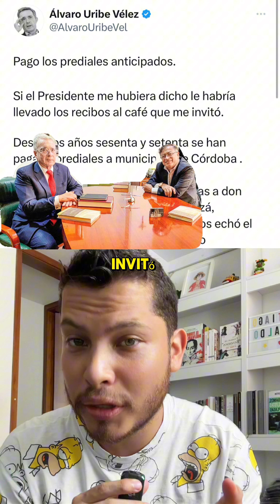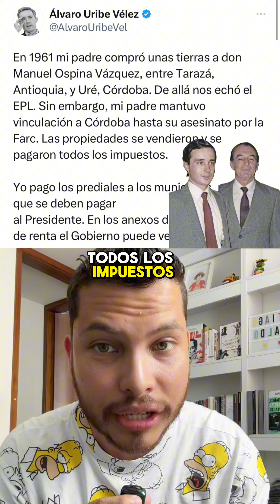😂 URIBE le responde a PETRO y lo deja HUMILLAD0